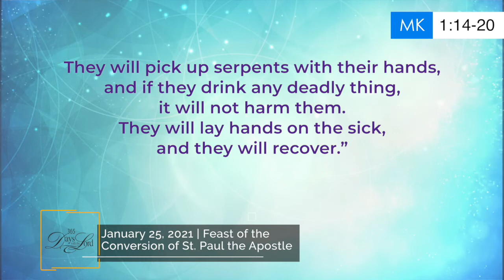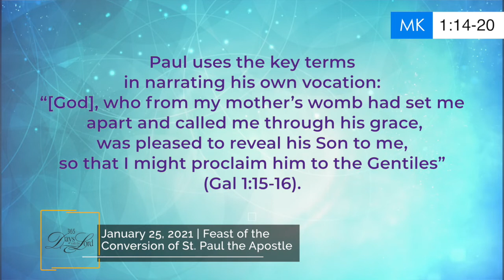365 DWTL | Feast of the Conversion of St. Paul | January 25, 2021